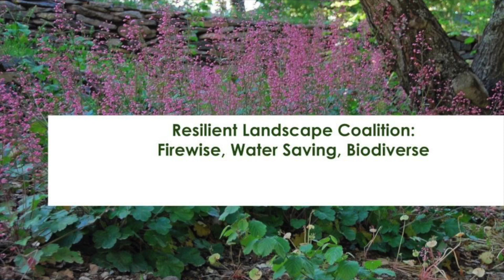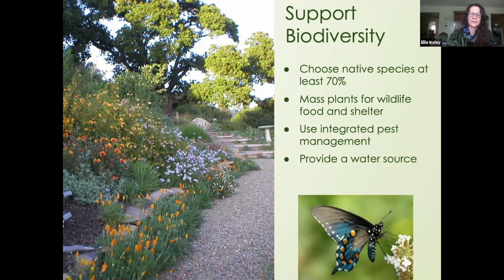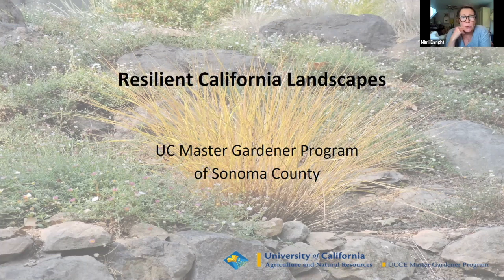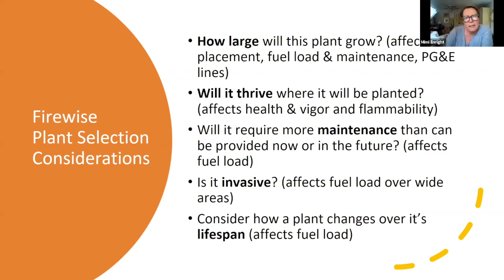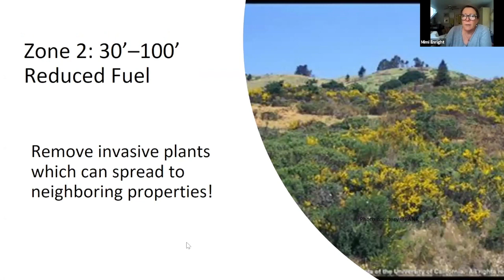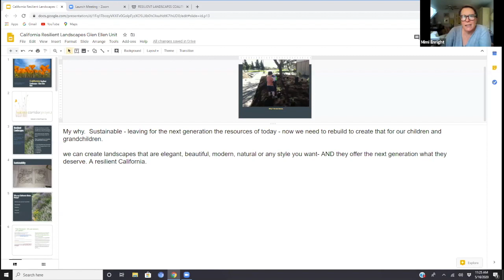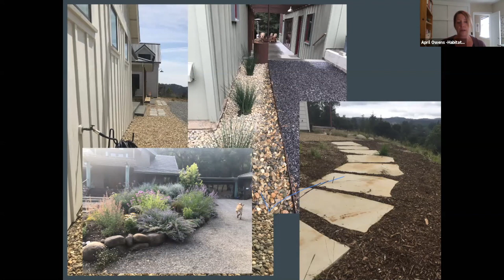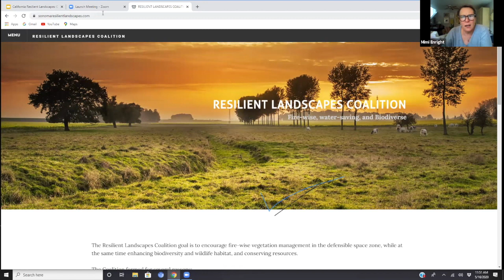Firewise Landscape Glen Ellen Forum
On May 16, 2020 at the Glen Ellen Forum, Resilient Landscape Coalition held a workshop for homeowners to learn how to create and maintain a fire-wise, sustainable garden that supports biodiversity while meeting County code requirements. We can help you with plant selection, placement, and maintenance, to preserve and even add to wildlife habitat, while keeping your property and neighborhood fire-wise and sustainable.
In this two-hour workshop with plenty of time for questions we will offer:
• Recommendations for fire-wise landscaping in the 0-5', 5-30' and 30-100' defensible space zones, with specific plant and design suggestions
• Practical ways to reconcile sometimes conflicting guidelines, so you can have a biodiverse, energy-saving, water- and fire-wise landscape
• A practical understanding of what it means to be sustainable in an ever-changing California climate
• Resources for how to move forward with your landscape and community
Workshop creators and presenters include:
Mimi Enright: Program Manager, UC Cooperative Extension Master Gardener Program of Sonoma County April Owens: Executive Director of the Habitat Corridor Project; Horticulture Chairperson,
California Native Plant Society - Milo Baker Chapter
Ellie Insley: Landscape Architect, Natural Habitat Restoration Specialist, Board of Directors
Sonoma Ecology Center